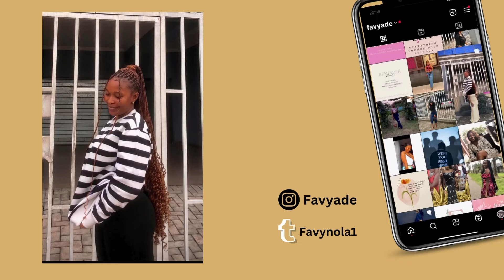How to make sugar wax: I made sugar wax at home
My safe space
Join me as I inflict pain on myself via waxing